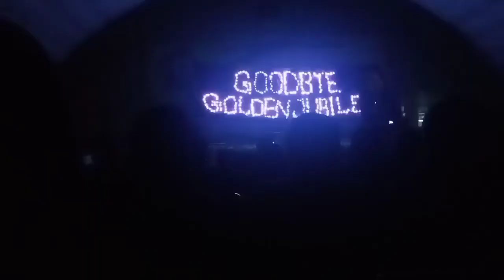Ep: 136 Tizit Town Golden Jubilee //candle light service.//